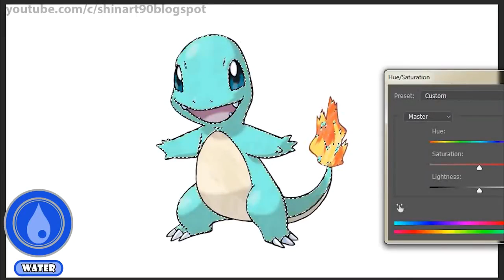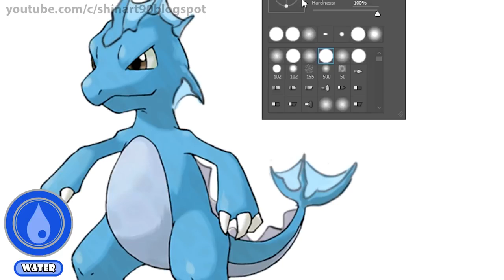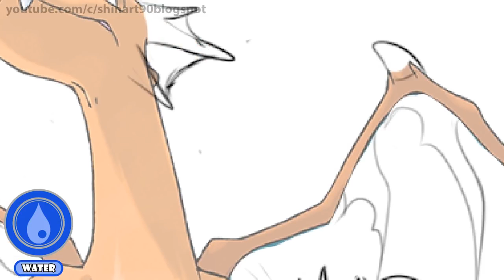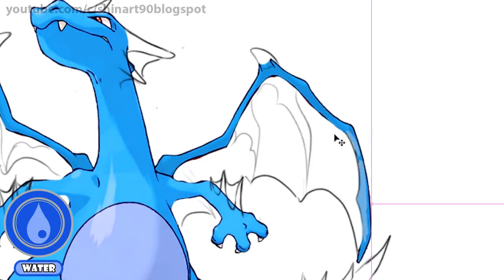Pokemon Type Swap #34: Charmander Evolution Water Type Fanart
1. All In My Head - Viktor Hallman

2. Flashing Lights - Daxten

3. Make It Rain - Johan Borjesson

4. Late Nights - Johan Borjesson